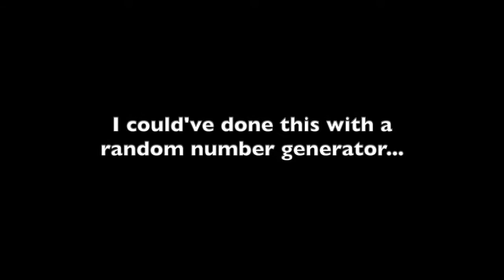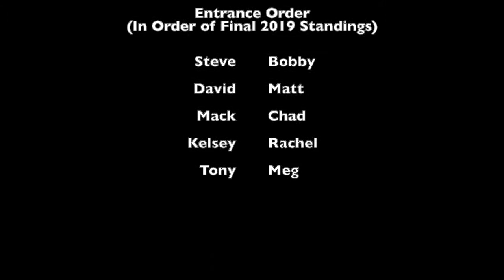2020 HuHot Fantasy League Draft Order Reveal (part 1)